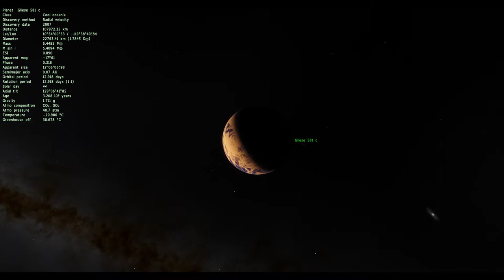Travel To Gliese 581c in space engine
Gliese 581c is a planet orbiting within the Gliese 581 system 20.37 Light years away from Solar system, with a mass at least 5.5 times that of the Earth, it is classified as a super-Earth. Gliese 581c gained interest from astronomers because it was reported to be the first potentially Earth-like planet in the habitable zone of its star.